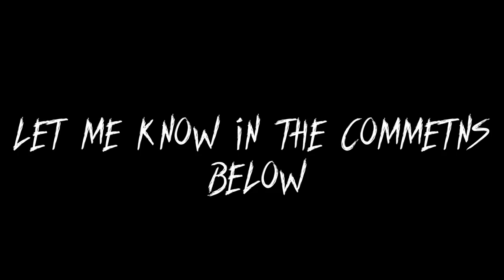LES TWINS | CRIMINALZ CREW MEMBERS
Les Twins Criminalz Crew members! A compilation of clips and videos of Les Twins dance crew, Criminalz Crew.

MUSIC
🎶  Coming soon...

ORIGINAL VIDEOS:
Coming soon...